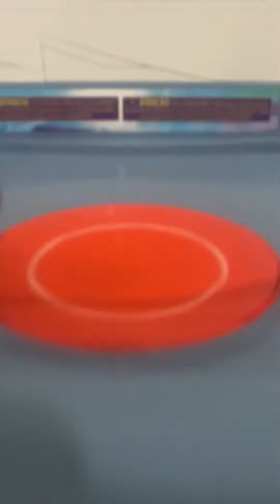Beyblade Burst Surge | And we have to on it the Red road. | And we have to pull it backwards today.